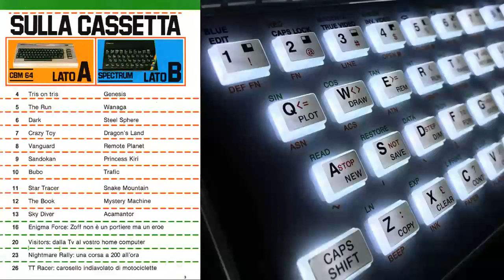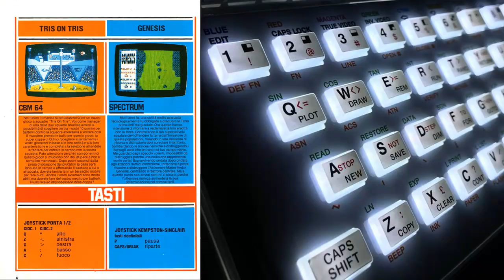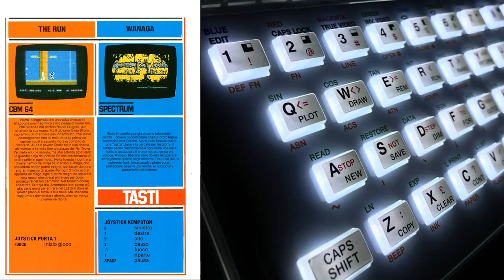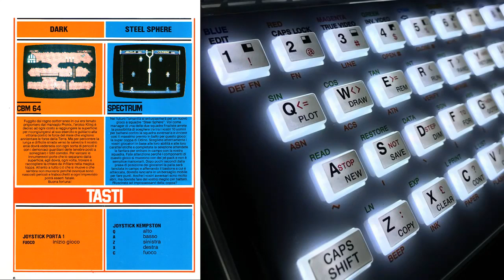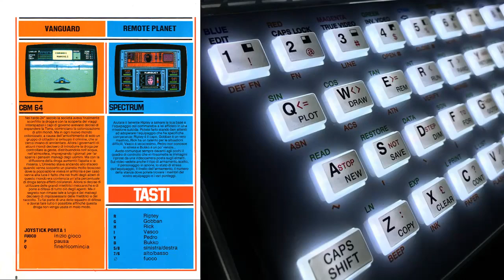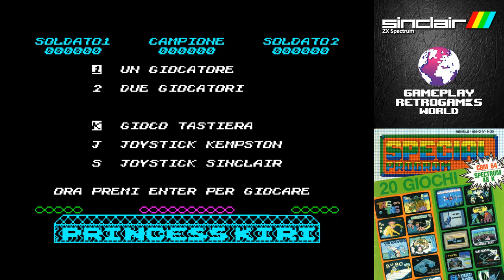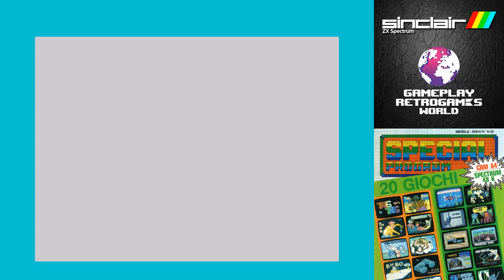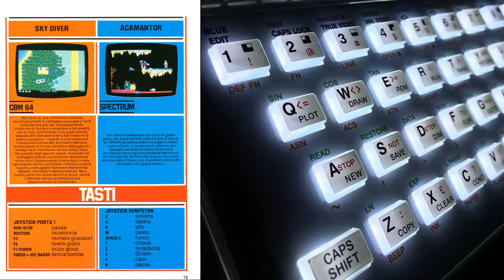Special Program N° 30 Sinclair ZX Spectrum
Gameplay dei 10 giochi presenti sul numero 30 di Special Program uscito nel Febbraio 1987 in versione ZX Spectrum.